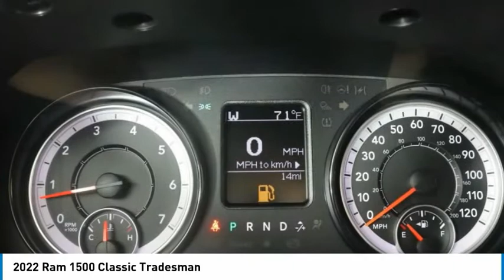2022 Ram 1500 Classic NS149530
2022 Ram 1500 Classic Tradesman

$2,750 off MSRP! Priced below KBB Fair Purchase Price! Price includes: $1500 - Bonus Cash 22CNA. Exp. 05/31/2022 $500 - Memorial Day Chrysler Capital Bonus Cash 22CN1T. Exp. 05/31/2022 $750 - Chrysler Capital 2022 Bonus Cash 22CN5. Exp. 05/31/2022